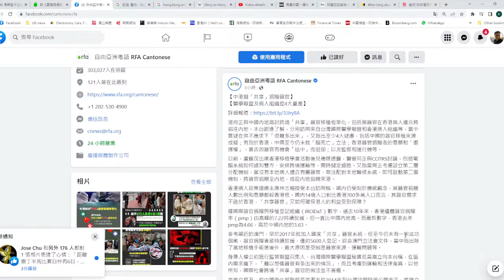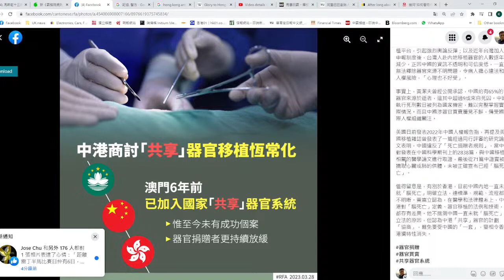【香港2C】 盧寵茂力推「中港器官共享」，咁大件事竟然冇人理！29/03/2023